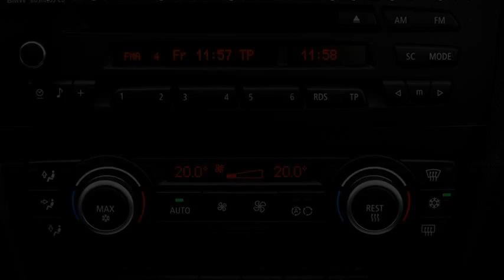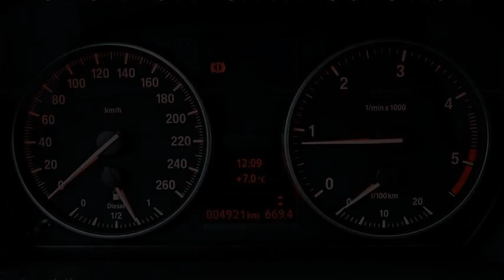bmw 320d xdrive for sale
bmw 320d xdrive price
yeni bmw 320d xdrive
bmw 320d xdrive touring for sale
consumi bmw 320d xdrive